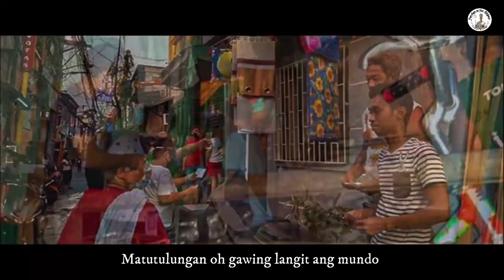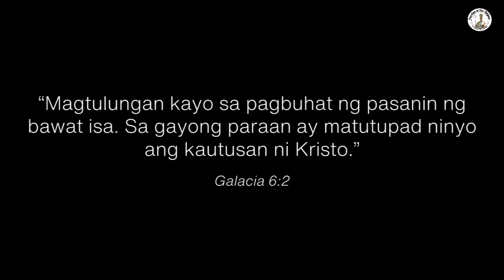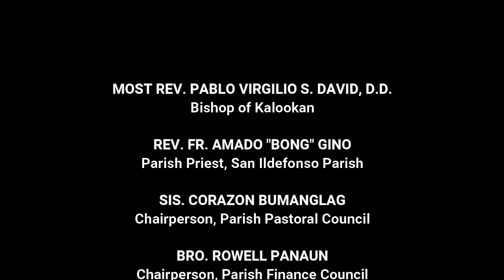Hapag-Ibig ni Tata Fonso: Damayan Laban sa COVID-19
Pagtutulungan ang sagot upang malagpasan ang kinakaharap nating krisis ngayon. Ito ang mensahe sa atin ng ating Panginoon Hesukristo.

Kapit lang. Laban lang.

Salamat sa lahat ng donors, volunteers, at frontliners ng Parokya ng San Ildefonso at ng Diyosesis ng Kalookan!

"Parang pagpapautang kay Yahweh ang pagtulong sa mahirap,
    at pagdating ng panahon, si Yahweh ang magbabayad."
    (Mga Kawikaan 19: 17, MBB)